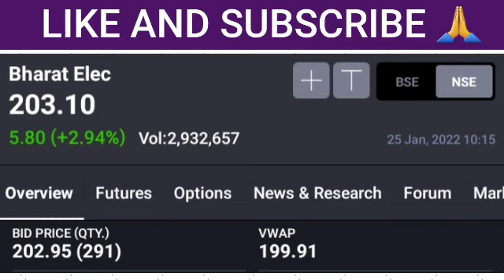BHEL SHARE LATEST NEWS | BHEL SHARE TARGET | BHEL SHARE ANALYSIS